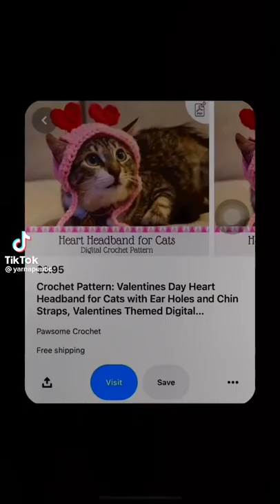Cute cat hats😸